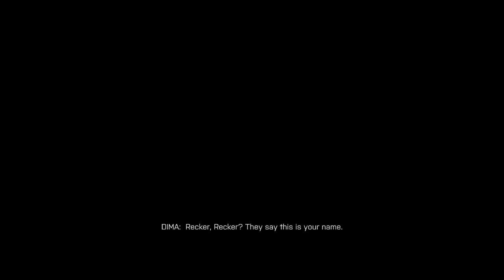Battlefield 4 part #5 kunlun mountains china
Battlefield 4 part #5  mission  kunlun mountains china